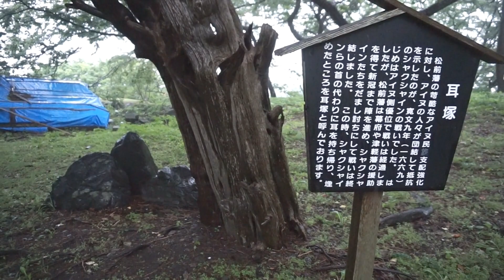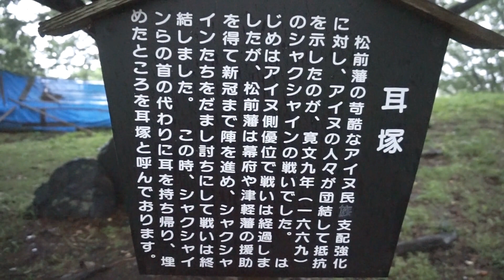シャクシャインの耳塚（松前城内）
松前藩の苛酷なアイヌ民族支配強化に対し、アイヌの人々が団結して民族の誇りをかけて近世最大の抵抗を示したのが、寛文９（１６６９）年のシャクシャインの戦いである。

シャクシャインを中心とするアイヌ軍は、寛文９（１６６９）年６月４日に一斉蜂起した。

東は釧路のシロヌカ（白糠町）、西は天塩のマシケ（増毛町）までのアイヌ２０００人が、シャクシャインの呼びかけに呼応して全アイヌ民族的な戦いとなり、松前藩との全面戦争に発展した。

はじめはアイヌ側優位で戦いは経過し、和人の死者は東蝦夷地で２１３人、西蝦夷地で１４３人にも上り、シャクシャインに率いられたアイヌ軍は松前城下を目指して進軍した。

松前藩は幕府にアイヌ蜂起を知らせ、事態を重く見た幕府は弘前津軽氏、盛岡南部氏、秋田佐竹氏に蝦夷地への出陣を命じると共に、松前藩主・松前矩広の大叔父にあたる旗本の松前泰広を指揮官として派遣した。

その後、戦いはほぼ互角に推移した。

長期戦となることを恐れた松前藩は和議を提案し、これに応じたシャクシャインは１０月２３日にピポク（新冠町）で和睦交渉を行った直後の酒宴の席で松前藩によってだまし討ちによって無残にも謀殺された。

翌２４日、松前藩はシャクシャインの本拠地であるシブチャリチャシに総攻撃をかけてチャシを陥落させた。

指導者層を失った蜂起軍の勢力は急速に衰え、各地のアイヌの降伏が相次ぎ、戦いは終息に向かった。

なお、この時にシャクシャインらの首の代わりに耳が持ち帰られた。

シャクシャインらの耳を埋めたところが現在でも松前城内に残されていて「耳塚」と呼ばれている。